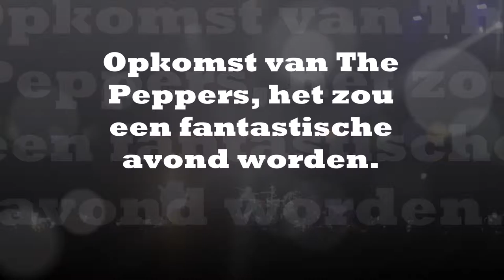Red Hot Chili Peppers in de Ziggo Dome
Op 8 november 2016 hebben we genoten van The Red Hot Chili Pepers in de Ziggo Dome, Amsterdam. Een heerlijk concert met een aantal tijdloze hits.